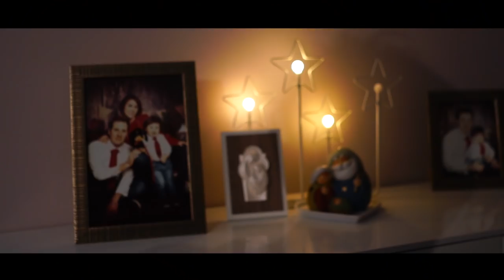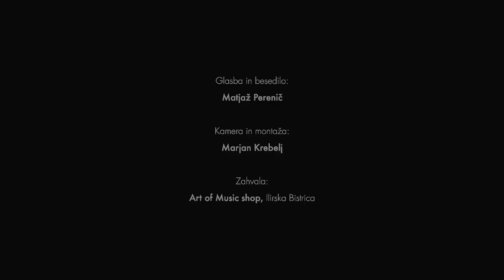Matjaž Perenič - Bistrica, teči mi Bistrica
Avtor skladbe: Matjaž Perenič
Kitara, vokal: Matjaž Perenič
Solo kitara: Gregor Volk
Posnel: Jadran Ogrin
Mix in master: Gabriel Ogrin
Posneto in mixano v Studiu Jork Dekani oktobra in novembra 2018
Video produkcija: Marjan Krebelj, Studio Avenir decembra in januarja 2019
Videospot posnet v trgovini z glasbili Art of Music Ilirska Bistrica, Nejc Mršnik

Besedilo:

BISTRICA, TEČI MI BISTRICA

koliko je ljudi, ki so ti v ponos vse dni,
čez Podgrad hitro na Premski grad,
če hočeš proti morju moraš najprej do Jelšan
in do Podgraj, če Zjmn u Snežniški raj,
vse več je teh gozdov in vse manj travnikov.

In več kot sem okoli hodil, večkrat sem spoznal,
da so doma stvari, ki jih svet ne pozna
in večkrat, ko se zmislim dnevov, ki spomin le so,
se veselim še bolj vseh, ki prihajajo.

Bistrica, nikdar ne bo tako,
kakor je tisto leto v garsonjeri mali blo ...
ko sem zapel, za pesmi se fanj ogrel,
rabil sem honorar, pa tebe pesem sem prodal ...
in 100 stvari, hodil sem te poti,
nisem poznal ljudi, ki so me vabili ...

Bistrica, oooooooo Bistrica ...
Bistrica, oooooooo Bistrica .
Bistrica, ooooooooooooooooo ...